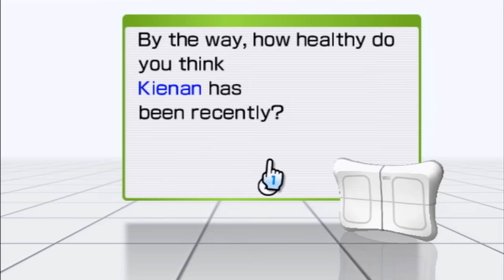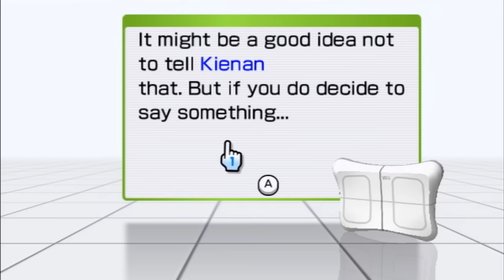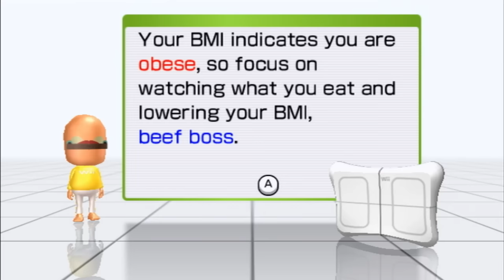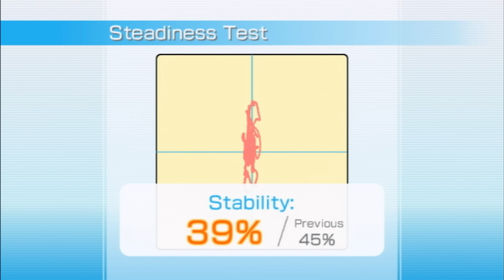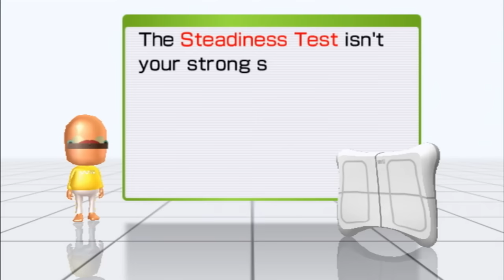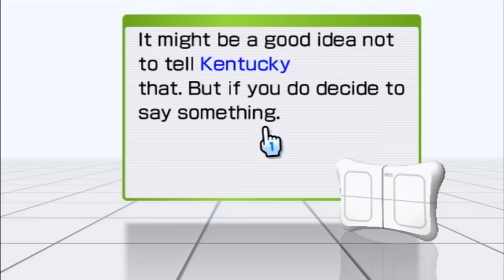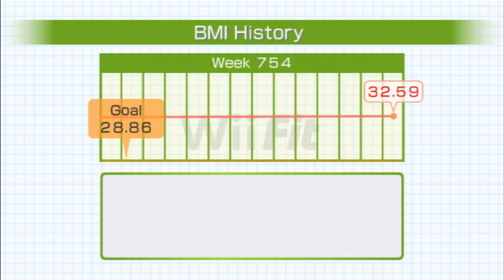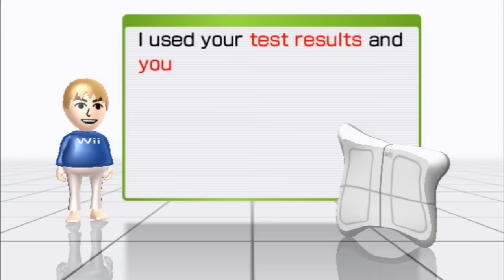wii unfit 3 years later